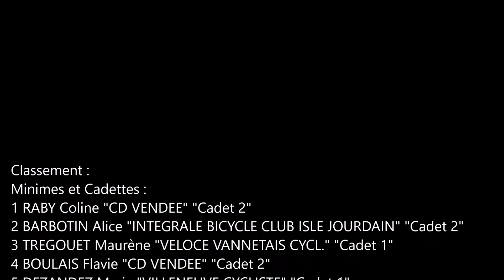Evaux Les Bains(23) Minimes/Cadettes 2ème manche de la Route De L'Ouest Féminine - 7/04/2019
📸 @Sly Sly Sport
Classement :
Minimes et Cadettes :
1 RABY Coline "CD VENDEE" "Cadet 2"
2 BARBOTIN Alice "INTEGRALE BICYCLE CLUB ISLE JOURDAIN" "Cadet 2"
3 TREGOUET Maur?ne "VELOCE VANNETAIS CYCL." "Cadet 1"
4 BOULAIS Flavie "CD VENDEE" "Cadet 2"
5 DEZANDEZ Marie "VILLENEUVE CYCLISTE" "Cadet 1"
6 OLLIER Benedicte "BRULON LOISIRS VTT NATURE" "Cadet 2"
7 BIASON Romane "CC MARMANDAIS" "Cadet 1"
8 RAYER Eglantine "US PETRUVIENNE" "Cadet 1"
9 BOISSON Colyne "CD VENDEE" "Cadet 2"
10 BONNIN Noemie "CD VENDEE" "Minime 2"
11 FEYTOU Ilona "CLUB CYCLISTE BOULOU" "Cadet 2"
12 BERNARD Floraine "US LA CHATRE" "Cadet 2"
13 LEGENDRE Maelys C.POITEVIN "Cadet 2"
14 LABASTUGUE Jade "INTEGRALE BICYCLE CLUB ISLE JOURDAIN" "Cadet 2"
15 BLOT Apolline "VC ROUEN 76" "Cadet 2"
16 LISABOIS Lola "INTEGRALE BICYCLE CLUB ISLE JOURDAIN" "Cadet 1"
17 LALLEMANT Lara "CD VENDEE" "Cadet 1"
18 DEVILLIERS Justine "C'CHARTRES CYCLISME" "Cadet 1"
19 BEAUBRUN Lisa "VT TRANZAULT" "Cadet 2"
20 GAUGAIN Heidi "CD MAYENNE" "Cadet 1"